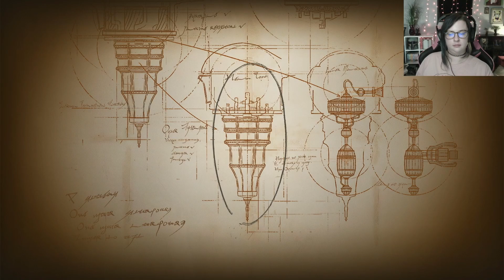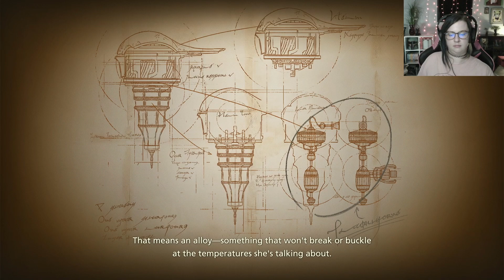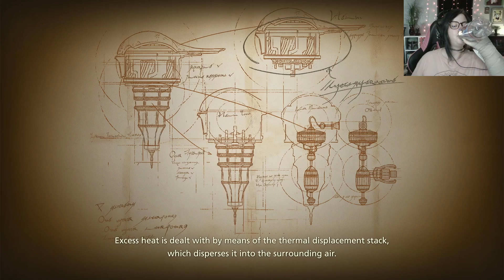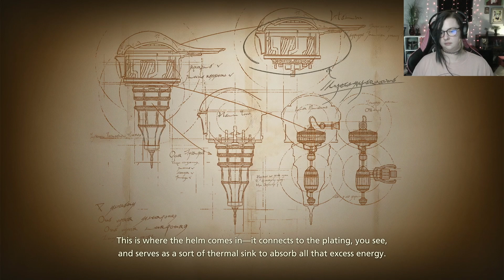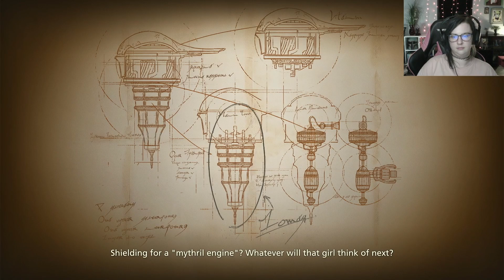Nerdmuma Plays Final Fantasy XVI - part 14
we love mid ❤